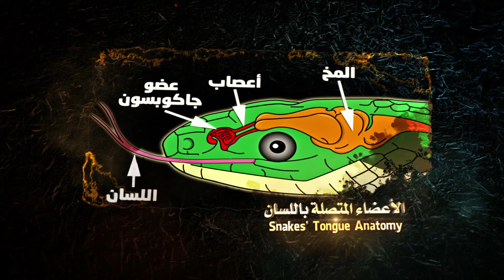كامل بدوي - عالم الثعابين - لسان الثعبان Kamel Badawi - World of Snakes - The Snakes tongue 143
برنامج عالم الثعابين . البرنامج الأول من نوعه على مستوى العالم ، يناقش كل ما يتعلق بالثعابين ، نحاول فيه توصيل المعلومة بشكل سلس وبسيط ،  70 حلقة تتناول موضوعات مختلفة هدفها التعريف بهذه المخلوقات وتوضيح كل ما يتعلق بها من أمور علمية وعامية وما ذكر عنها في التراث وفي ثقافات الشعوب ، حتماً ستجد إجابة لأي سؤال عن الثعابين يدور في ذهنك فقط بمتابعة هذا البرنامج ... ساهموا معنا في نشره فالهدف منه التوعية .
موضوع الحلقة عن (لسان الثعبان).

World of Snakes Program is the first of a kind worldwide. This Program discusses everything when it comes to snakes; we try to deliver the information in an easy and a smooth way. 70 episodes about different topics, our goal is to define these animals and clarify most of its scientific and general issues. We talk about their existence in heritage and nation cultures. This program will definitely give you an answer for any questions or wonderings you have in mind. This Program was made to raise awareness, so contribute in sharing it.